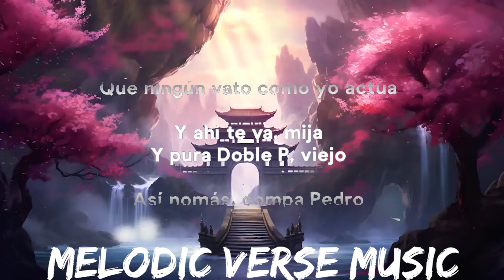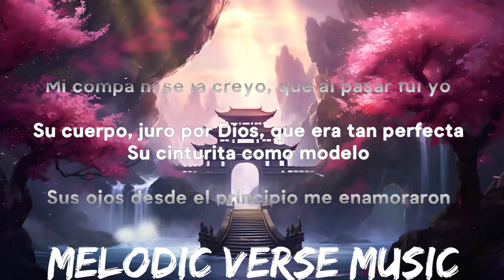Eslabon Armado, Peso Pluma - Ella Baila Sola (Letra / Lyrics) | 25mins - Feeling your music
¡Cha-chau!

Su cuerpo, juro por Dios, que era tan perfecta